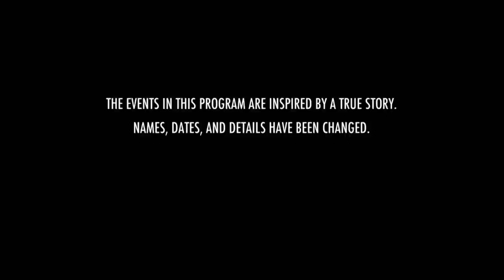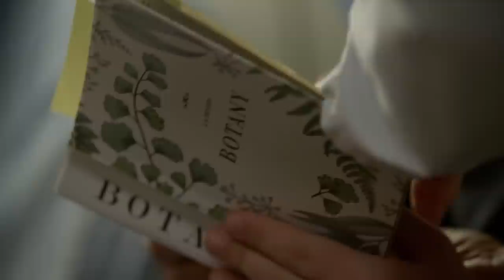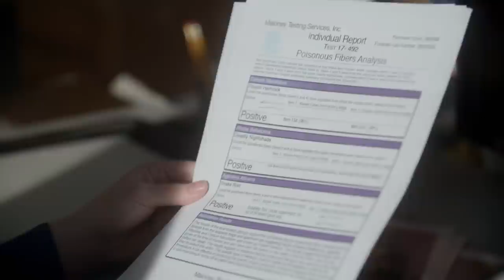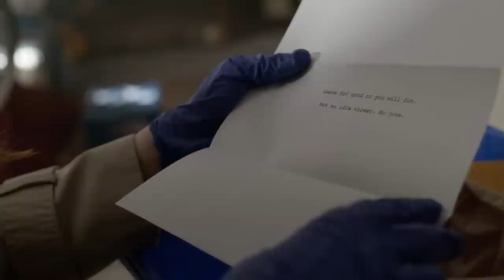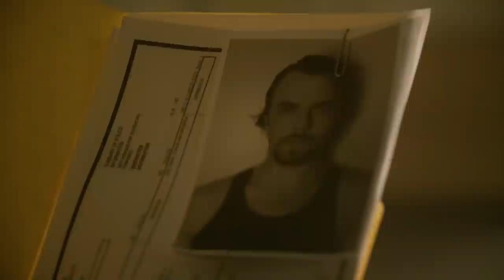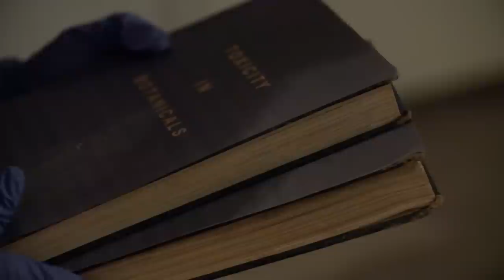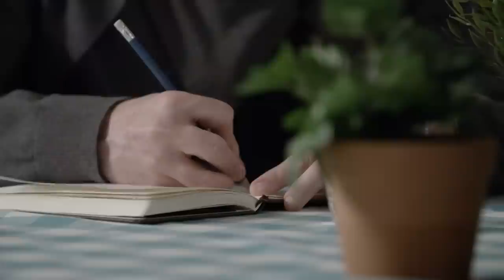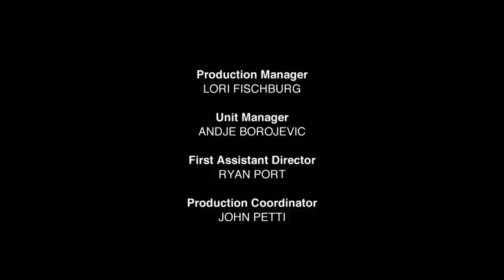The Hemlock Killer | Bizarre Murders (Full True Crime Documentary)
A man with a genius-level IQ uses an extremely rare poison to kill his annoying neighbour simply to prove that he can get away with the perfect murder.

Bizarre Murders reveals a true and surprisingly strange crime story. These are not serial murderers evading the FBI, but Fargo-like capers with shocking twists and unusual characters.

Retold - Documentaries & Reconstructions.